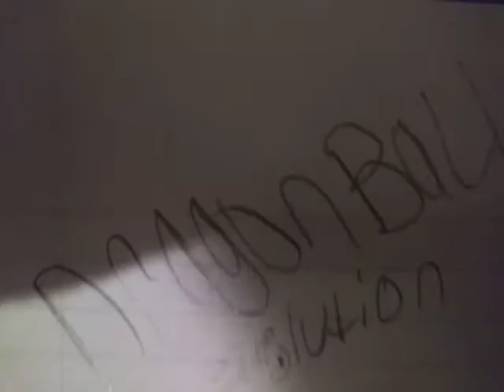My dragon ball evelution stick drawing